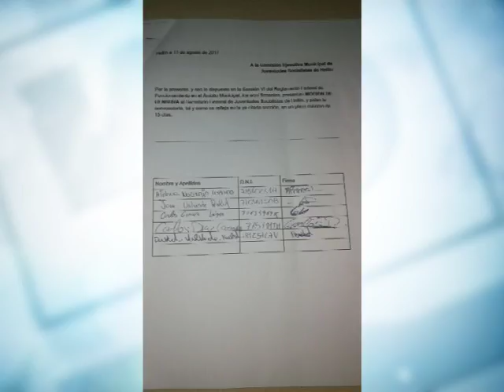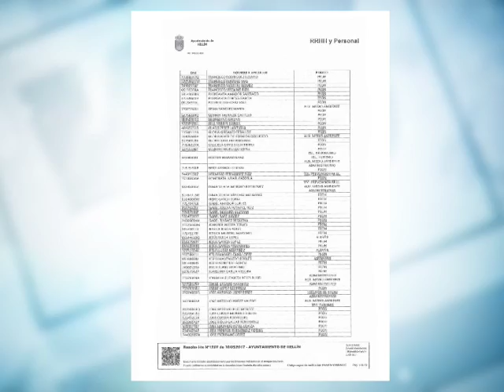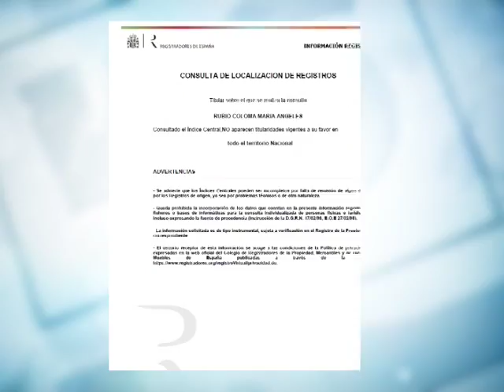Un Alcalde asiduo a los enchufes